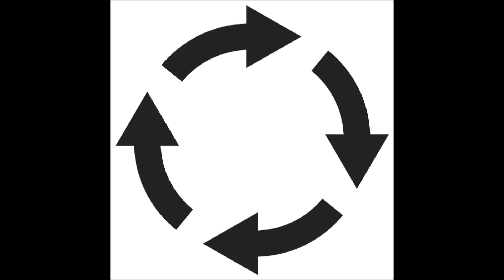Brett Kiolbassa - Moving Forward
New song by Brett Kiolbassa made for your pleasure.

Follow Brett on Twitter: @Brett_Kiolbassa